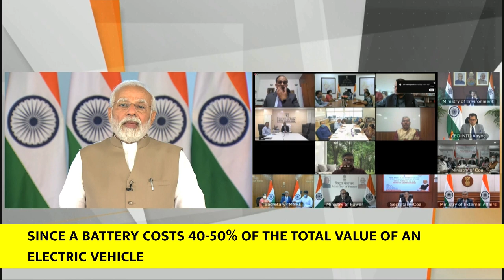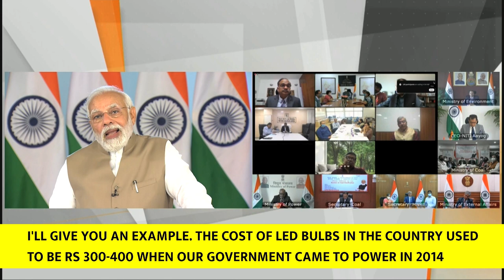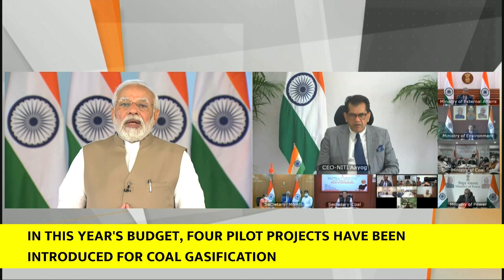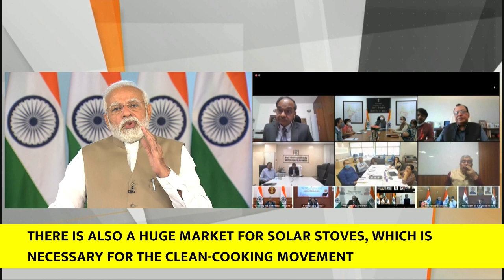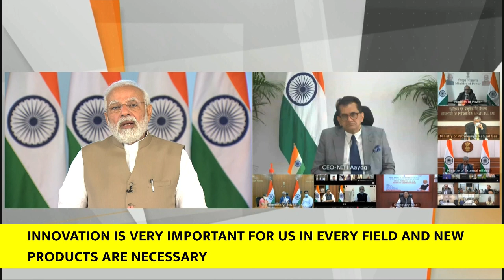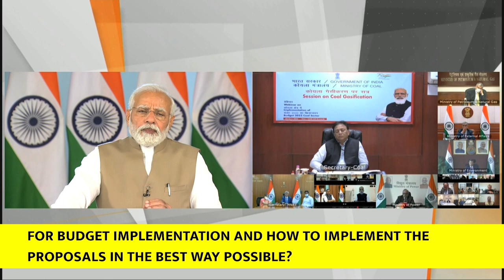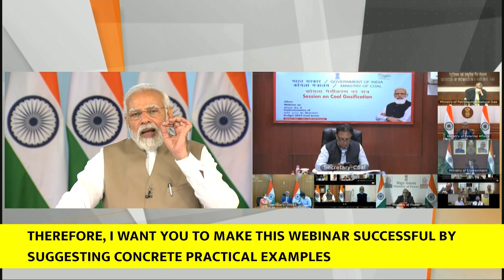PM Modi addresses webinar on 'Energy for Sustainable Growth'(With English Subtitles)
Prime Minister Narendra Modi addressed a webinar on 'Energy for Sustainable Growth.' The Prime Minister reiterated India's commitment made at Glasgow to reach Net Zero by 2070. He also mentioned his vision of LIFE pertaining to an environmentally sustainable lifestyle.